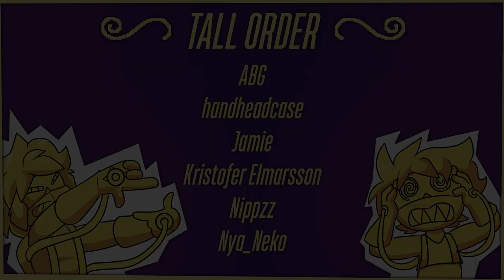Phaedra's Shrinking Hex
A good few months of work thrown into my biggest video yet! I really hope you enjoy it and toss some support!